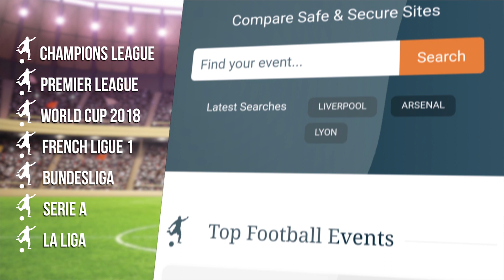Jurgen Klopp Full Pre-Match Press Conference - Porto v Liverpool - Champions League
Liverpool manager Jurgen Klopp speaks to the press ahead of his team's Champions League clash against Porto.

Thanks